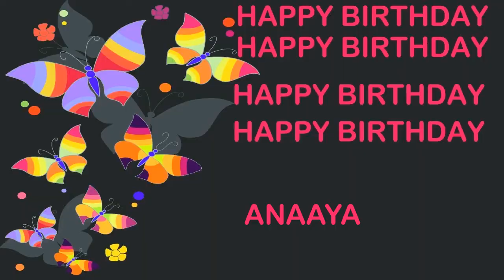Anaaya Birthday Postcards & Postales - Happy Birthday